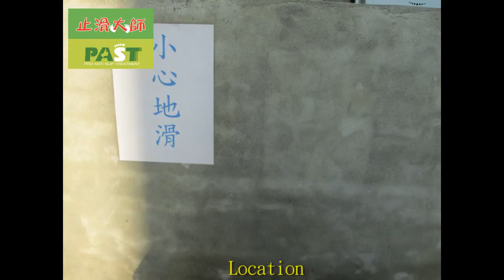159 Library, Motorcycle Parking zone, Tile Floors, Anti Slip Treatment Photos